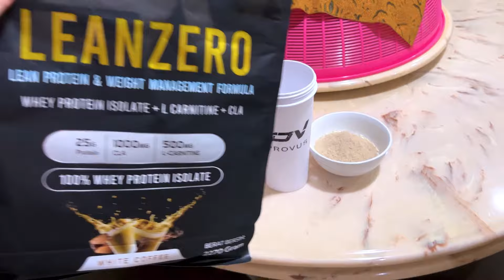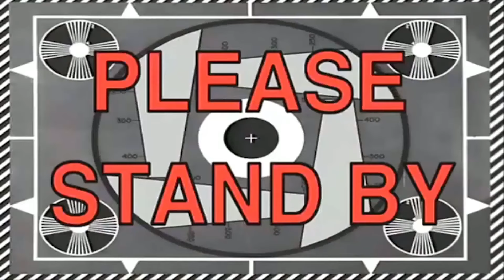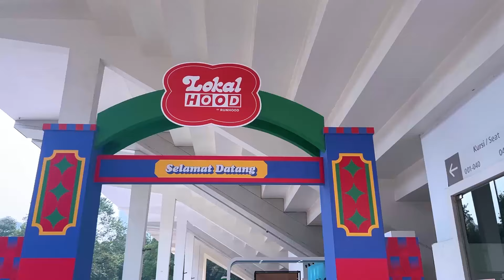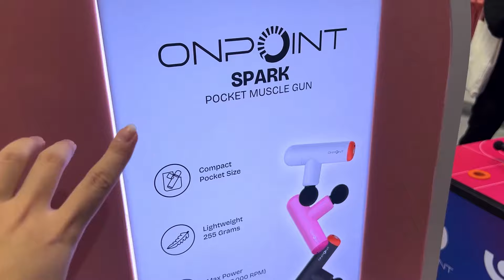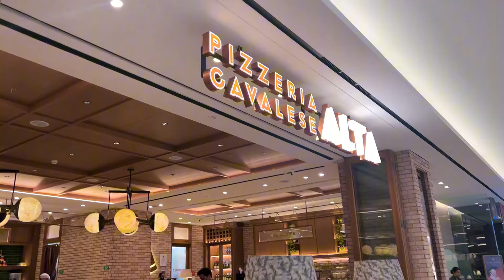A Day in My Life as Fitness Content Creator | GYM VISIT HANGOUT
Halohalo Ges! Welcome di Channelnya Shintya si Anak Gen Z!

Kali ini aku mau bawa kamu ikut jalan-jalan seharian supaya kamu kenal aku diluar tempat gym juga LOL. Pagi-pagi tetep ke gym, seharian aktivitas sampai bisa ketemu ka Greysia Polii SENENG BANGETT legenda badminton Indonesia. Cape seharian terbayarkan oleh PIZZA HAHAHA

Enjoy for watching ya ges!